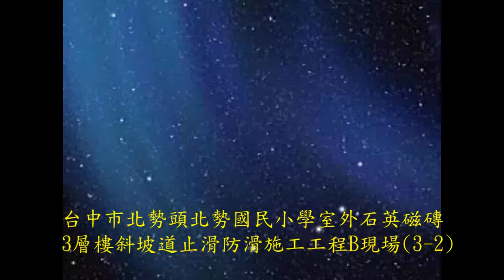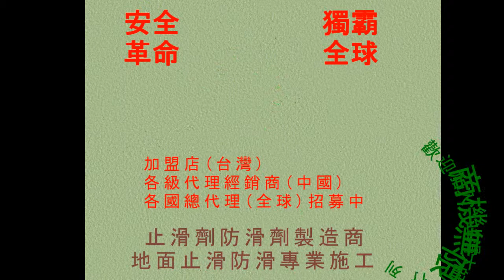33 防滑止滑 北勢國小室外石英磁磚3層樓斜坡道止滑防滑施工工程B現場3 2